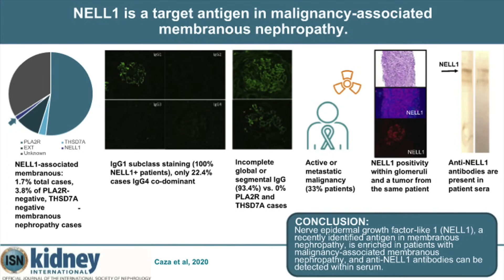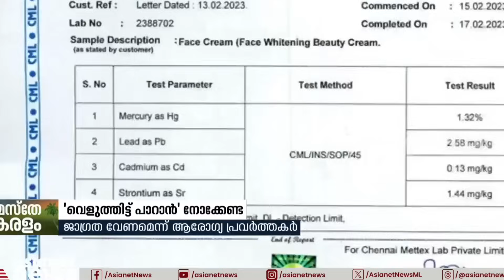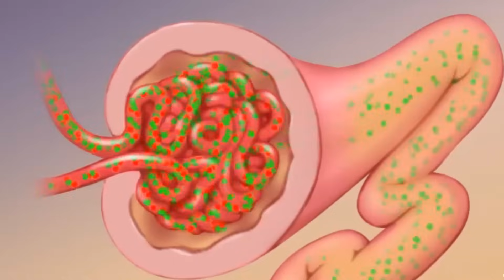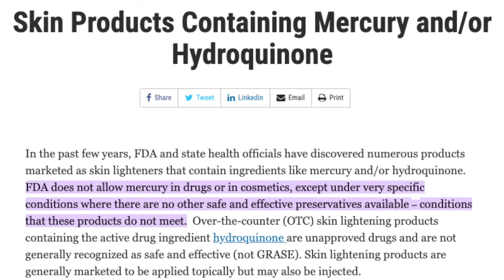വെളുത്തിട്ട് പാറിയപ്പോൾ പോയത് കിഡ്നി | Skin whitening Cream - Kidney Damage Kerala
പണത്തിനു വേണ്ടി എന്തും പ്രൊമോട്ട് ചെയ്യാൻ മടിയില്ലാത്ത സോഷ്യൽ മീഡിയ സ്ത്രീകൾ | ഫെയർനസ് ക്രീമുകളിലെ മാരക വിഷം